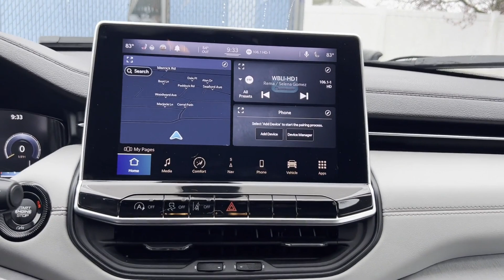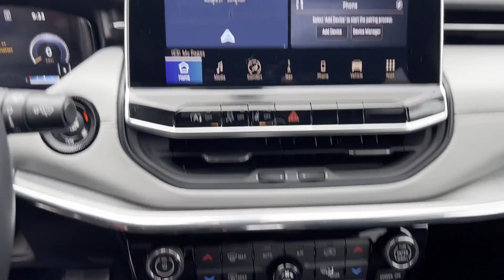Used 2022 Jeep Compass Limited 3C4NJDCBXNT191380 Wantagh, Levittown, Amityville, Huntington, Bronx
2022 Jeep Compass Limited 3C4NJDCBXNT191380 Video

This 2022 Jeep Compass Limited 3C4NJDCBXNT191380 is full of phenomenal features such as: